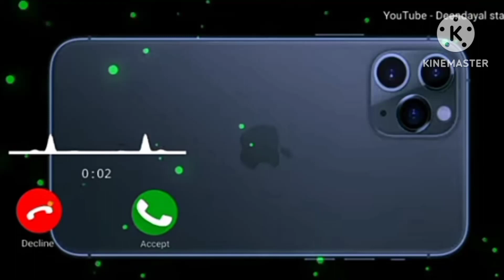mobile phone // best ringtone ❤️🥰//iPhone//viral ringtone ❤️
iPhone viral ringtone ❤️